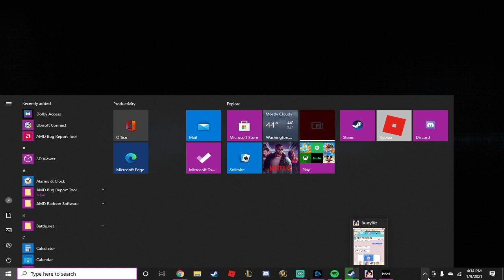I can finally record properly record on my pc(warzone)